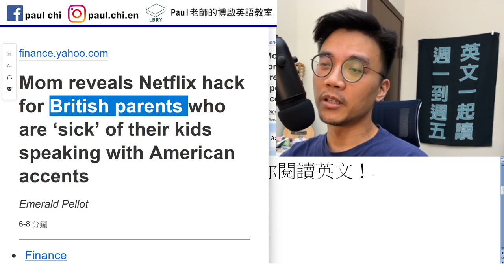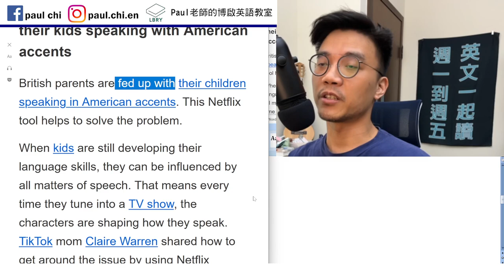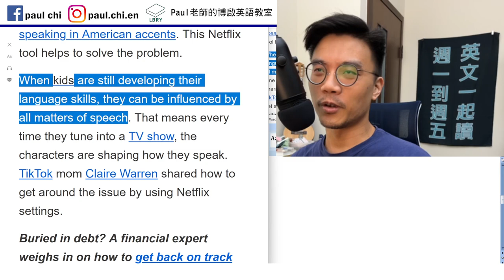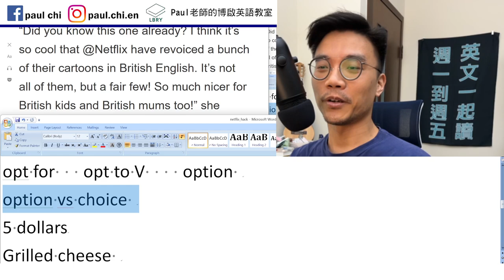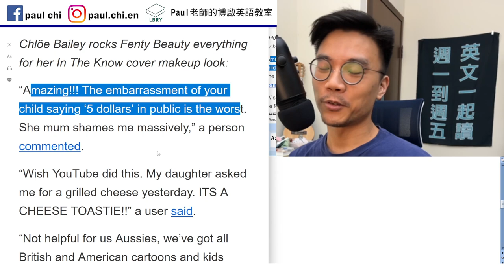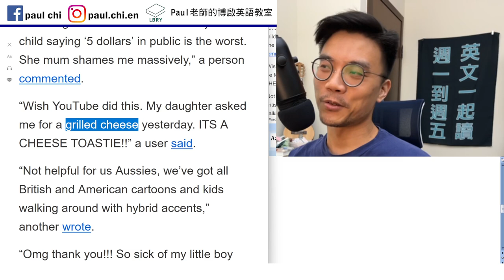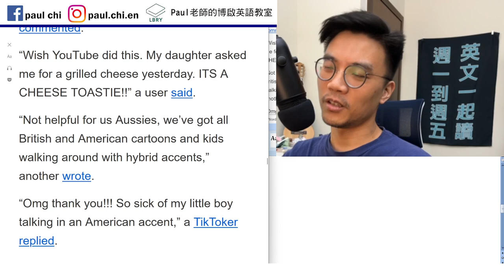【episode 486】 英國人倒底多不屑美國腔？ 多益/雅思/托福/單字/文法/聽力/手把手帶著你閱讀英文！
Notes:

免費每日英文課：英國人倒底多不屑美國腔？ 多益/雅思/托福/單字/文法/聽力/手把手帶著你閱讀英文！

Hack  /  life hack

Fed up with    feed
dubs
opt for   opt to V    option
option vs choice
5 dollars
Grilled cheese
Hybrid

LBRY: Paul老師的糟糕英語教室